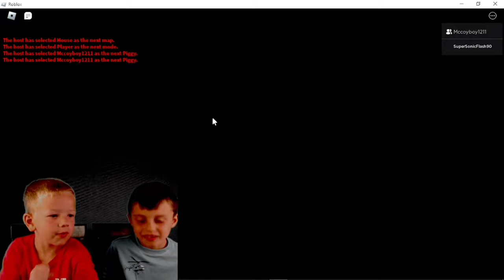We play PIGGY! (Featuring Axton!) (Special Guest) (Roblox) [4 chapters]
Axton & I play Piggy for 4 chapters!